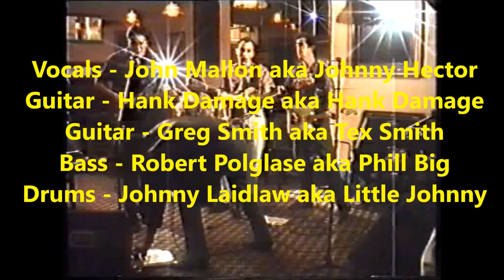Hector Boys - Baby Come Back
Recorded live at the Town Hall Hotel South Melbourne